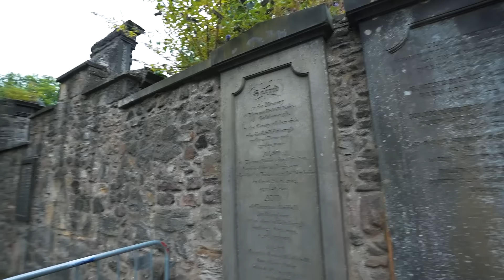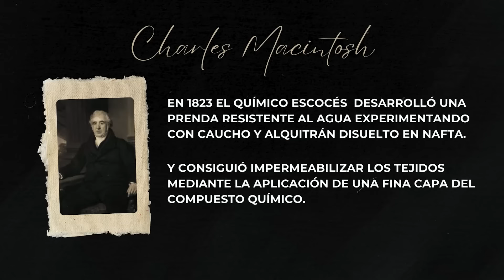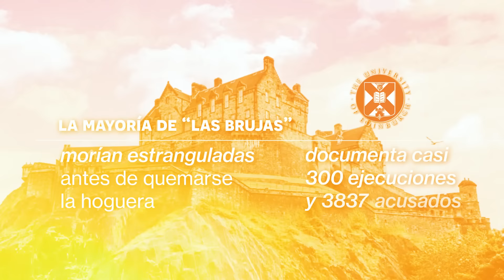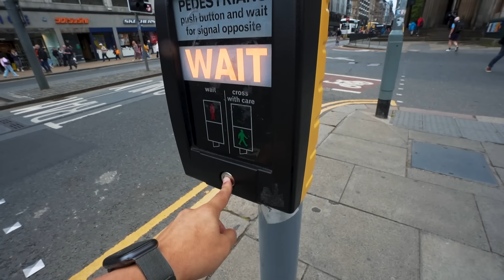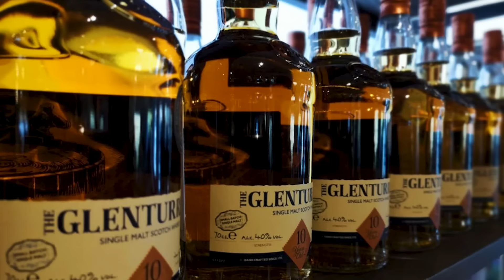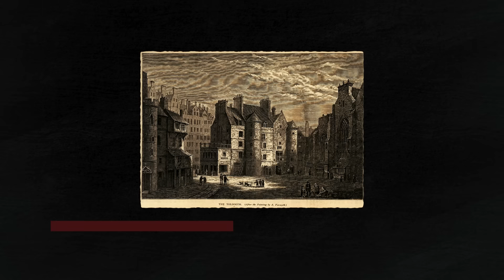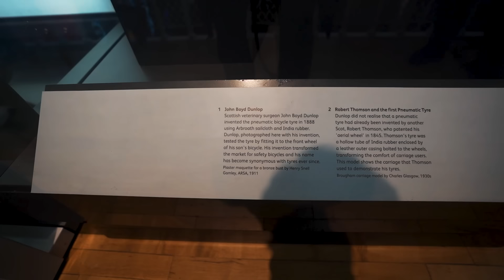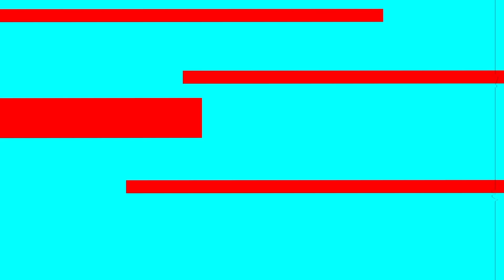Así es la VIDA en ESCOCIA | Aquí los HOMBRES USAMOS FALDA 🏴󠁧󠁢󠁳󠁣󠁴󠁿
¿Cómo es la vida en un país como Escocia? Un país donde los hombres usan falda y beben whisky como agua. Surgen muchas preguntas: ¿Cómo se vive aquí? ¿Cómo funcionan las cosas? ¿Cuál es la realidad? Eso y más junto @angelianak en el siguiente video...